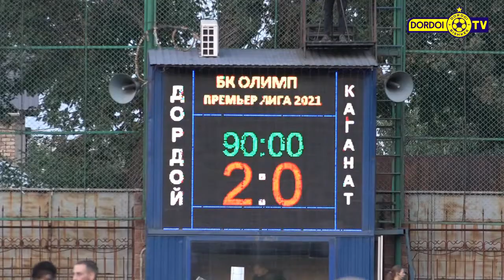🎥 Дордой - Каганат (2:0)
9 августа в рамках 17 тура чемпионата Кыргызстана по футболу среди команд Премьер-Лиги столичный «Дордой» провел поединок с ошским «Каганатом».

Матч, прошедший сегодня в Бишкеке, на поле СК «Дордой», завершился со счетом 2:0 в пользу подопечных Александра Крестинина.

Счет в матче был открыт уже на 14 минуте - Турсунали Рустамов замкнул передачу в исполнении Абая Боколеева. Для Рустамова этот гол стал восьмым в нынешнем чемпионате и десятым в сезоне.

Во втором тайме, на 51-й минуте, вышедший на замену Артыкбаев с передачи Мурзаева со второй попытки сумел-таки переиграть вратаря и удвоить счёт - 2:0.

Лучшим игроком матча признан Турсунали Рустамов.

После этой победы «Дордой» набирает 34 очка в 15 матчах и продолжает идти на втором месте в чемпионата Кыргызстана по футболу среди команд Премьер-Лиги. У «Кананата» - 18 очков и место во второй четверке команд турнира.

Свой следующий поединок в КПЛ-2021 «Дордой» проведет в четверг, 12 августа, с ошским «Алаем». Начало - в 18:00. Идем на футбол!

КПЛ-2021, 17 тур:
Голы: Рустамов 14, Артыкбаев 51.
Предупреждения: Сагынбаев 47, Жыргалбек уулу Кайрат 74.
«Дордой» (Бишкек): Кадырбеков, Сагынбаев, Бернхардт (Узденов, 85), Баратов (Петкович, 68), Борубаев (Жыргалбек уулу Кайрат, 32), Откеев (Мурзаев, 46), Мищенко, Акматов, Крестинин, Боколеев (Артыкбаев, 46), Рустамов.
«Каганат» (Ош): Абдураимов, Таалайбеков, Сматов (Нурмат уулу, 90+2), Муратов (Келвин Инкум, 78), Шамурзаев, Жахонов (Джураев, 86), Таалайбек уулу Бактай, Рашидов (Токтосунов, 90+2), Маматемин уулу Женишбек, Амангелдиев, Айбек уулу Элдос.
Главный арбитр - Урмат Баялиев.
Судьи на линиях: Элдияр Салыбаев и Алмаз Бердикулов.
Резервный арбитр: Вероника Бернацкая.
Комиссар матча: Андрей Ситоленко.
г. Бишкек, СК «Дордой». 9 августа.